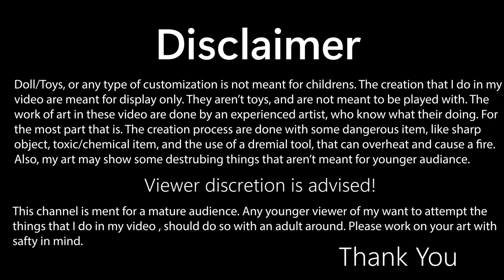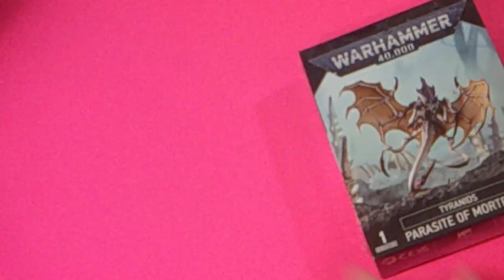Tryanids are Cool, So I Created My Own Army// 40k Warhammer Painting Miniature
Description
This week, the last weekly upload video, I decided to paint a Tryanid, a Hive Tyrant that is. So this time around, I took up my paint, airbrush and some epoxy sculpt and got to work.

YouTubers
non
Video Reference
non
DragonSnips